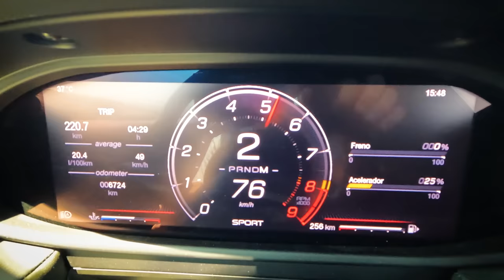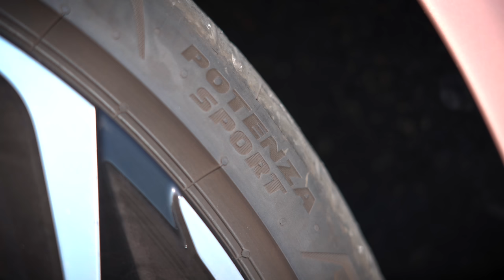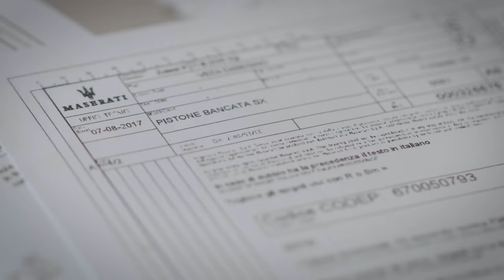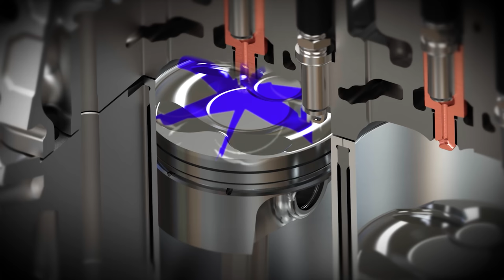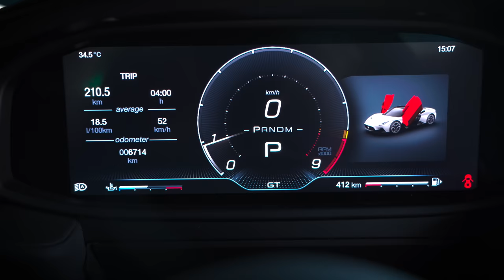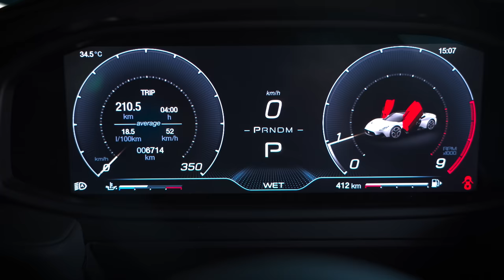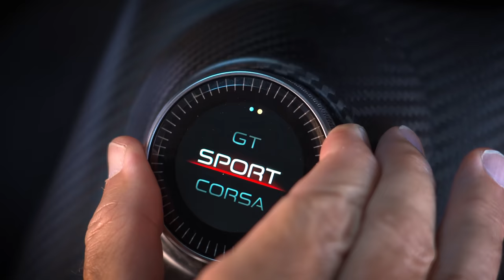Maserati MC20 🏎 Un súper deportivo italiano muy especial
En este vídeo puedes ver la prueba del Maserati MC20 de 630 CV, un súper deportivo que tiene chasis monocasco de fibra de carbono. Su motor Nettuno es un V6 de 3 litros que desarrolla 630 CV. Dani Cuadrado prueba el Maserati MC20 y te habla de su comportamiento, prestaciones y, sobre todo, sensaciones. No puede faltar el sonido del Maserati MC20, todo un regalo de los dioses.

A continuación te dejamos unos enlaces que creemos que pueden ser de tu interés. Muchas gracias.

🚀 NUESTRO MERCHANDISING 🚀
La camiseta o sudadera que lleva Dani Cuadrado son de Carsandpizza y están

Timing de la prueba del Maserati MC20
00:00 Inicio
00:29 Maserati MC20
01:37 Maserati MC20 Cielo
02:00 Alfa Romeo 33
04:11 Maserati MC20 Fuoriserie
08:27 Precio Maserati MC20
09:10 Motor Nettuno Maserati MC20
12:45 Rivales Maserati MC20
13:30 Interior Maserati MC20
15:45 Comportamiento Maserati MC20
26:22 Sonido Maserati MC20